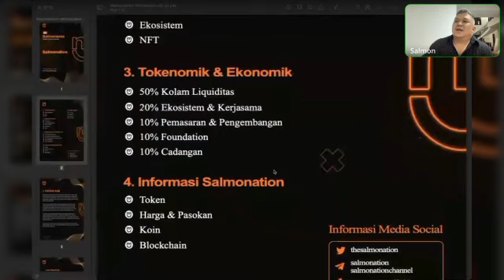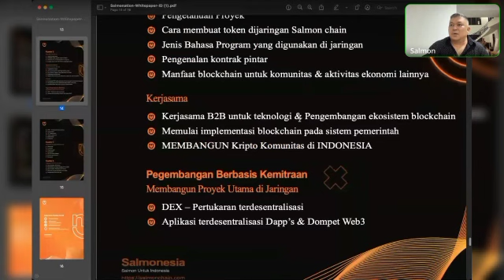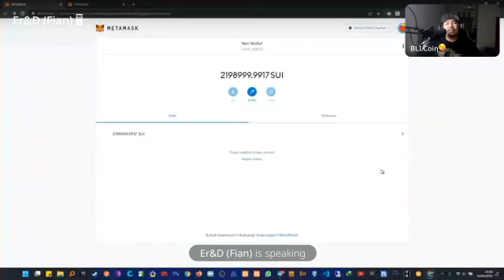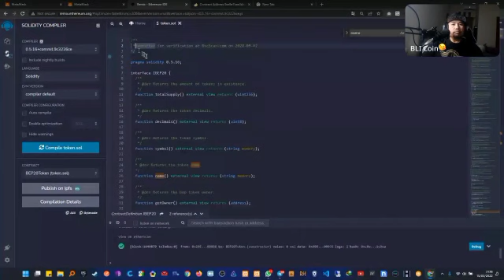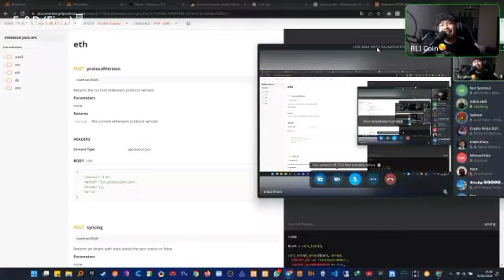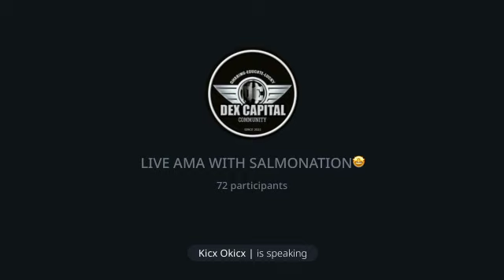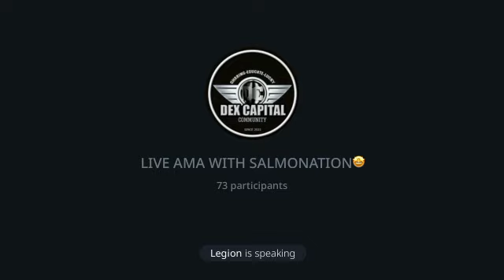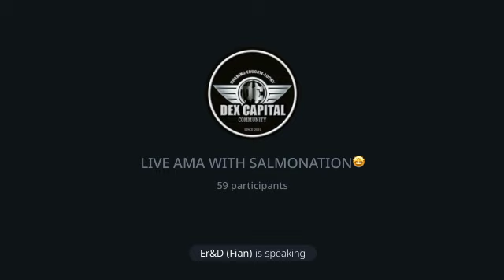🎙🌐 SALMONATION AMA WITH DEX CAPITAL : FAIRLAUNCH SALMONATION 🌐🎙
⚙️Setelah melalui tahapan panjang untuk menyempurnakan projek, Salmonation kini siap untuk melakukan Fairlaunch.

⚙ Projek Salmonation
⛓Blockchain (SalmonChain)
🚀LaunchPad
🖼NFT MarketPlace
🎮Gaming

📈Bagaimana progress perkembangan Salmonation sebelum Fairlaunch?

📊Bagaimana proyeksi Salmonation di masa mendatang?

🎯Dan keuntungan apa yang ditawarkan bagi Investor Salmonation?

📌Don't hesitate to join us
Detail: